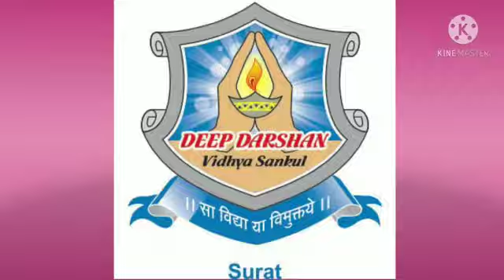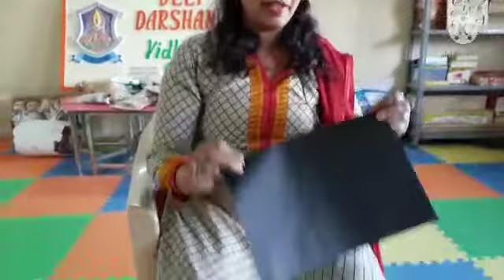February 2, 2021